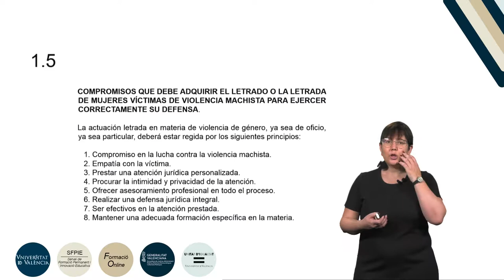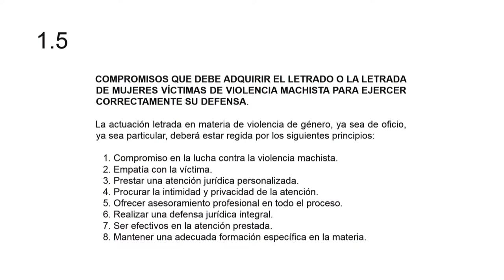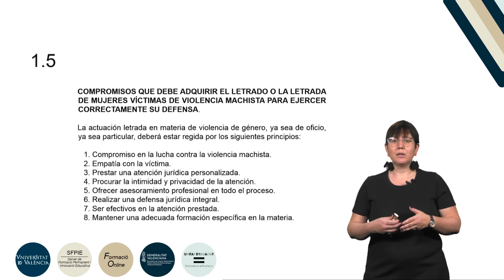5.1.5. Compromisos que debe adquirir el Letrado/Letrada de mujeres víctimas de violencia machista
Curso: Formación básica en materia de violencia de género.
Resumen: Se explican los compromisos que deben adquirir los Letrados o Letradas que atienden y asisten a víctimas de violencia de género para poder desempeñar correctamente su labor.
Año: 2019.